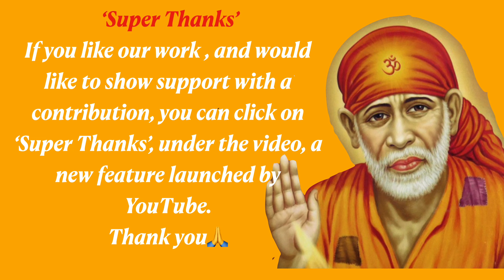Sai Baba Sandesh | Mujhe Yaad Hai | 14| 08 | '24